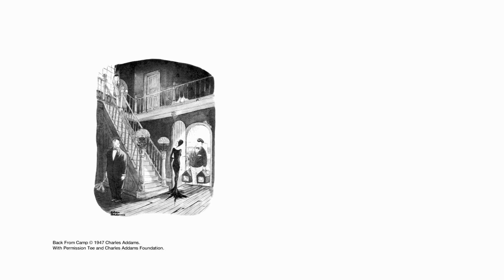The Addams Family - Featurette (Universal Pictures)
In cinemas this Halloween

Genre:  Animation
Cast:  Oscar Isaac, Charlize Theron, Chloe Grace Moretz, Finn Wolfhard, Nick Kroll with Bette Midler and Allison Janney
Director:  Conrad Vernon and Greg Tiernan
Producers:  Gail Berman, Alex Schwartz
Executive Producer:  Andrew Mittman

Get ready to click your fingers! The Addams Family is back on the big screen in the first animated comedy about the kookiest family on the block. Funny, outlandish, and completely iconic, the Addams Family redefines what it means to be a good neighbour.